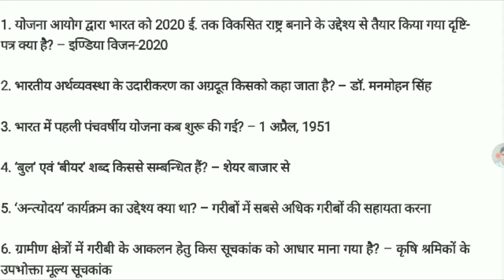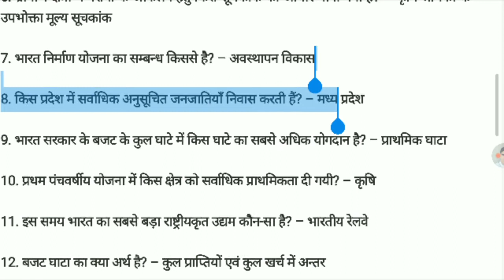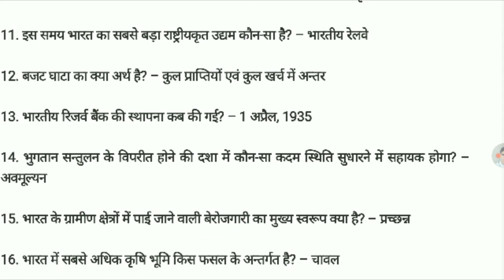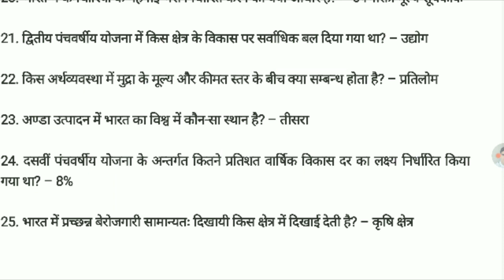Daily Current Affairs, IBPS RRB, IBPS PO, IBPS Clerk, Govt. Job ...